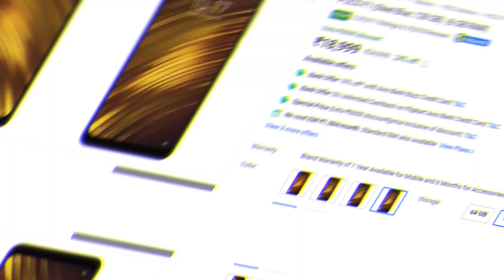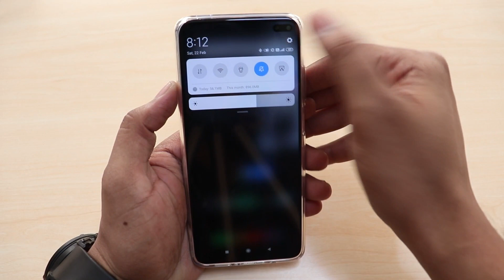POCO M2 Pro specs in Telugu| SD720G 5000 mAh battery Quad camera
POCO M2 PRO DETAILS IN TELUGU

In this video i have discussed about the upcoming Poco m2 pro smartphone in india

This amrtphone launch is scheduled on 7th july ,so after the launch we will try to cover the phone
and do the unboxing of the poco m2 pro as well as review of poco m2 pro in tamil

Poco M2 Pro | Review | in telugu | Poco M2 Pro in telugu | Full Specifications

         This video is about the Poco M2 Pro Review in telugu. Poco M2 Pro is a new upcoming mobile by Poco. Poco M2 Pro comes with SD720G.
 Poco M2 Pro review in telugu. This video is mainly about Poco M2 Pro telugu. Poco M2 Pro is a latest mobile from Poco and will be launched in july 7 in India. Poco M2 Pro mobile has 6 gb Ram. Poco M2 Pro Mobile Review in telugu. Poco M2 Pro in India. Poco M2 Pro mobile review in telugu.

poco m2 pro release date in india,
poco m2 pro english,
poco m2 pro expected price,
poco m2 pro launch event,
poco m2 pro pubg graphics,
poco m2 pro india,
poco m2 pro in telugu